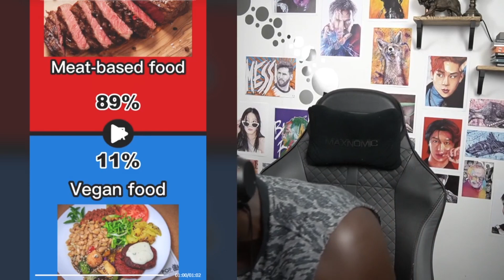MUSA LOVE L1FE Does Would You Rather TikTok #17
Musa Drammeh
Postboks 851
Brøndby 2605
Danmark
LOVE L1FE ❤️🌍